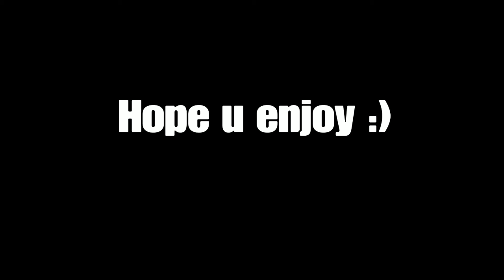Drippy face creation for comp 🦾